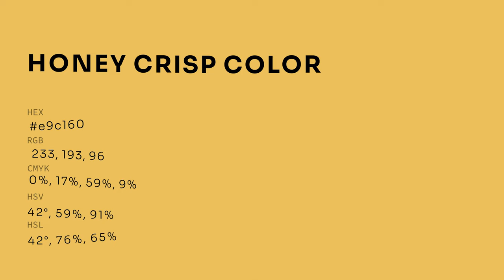Honey Crisp color e9c160 hex color - Yellow color - Cool color e9c160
What color is Honey Crisp ? e9c160 hex color - Yellow color - Cool color e9c160

Hex e9c160 Color Code is also known as Honey Crisp color.